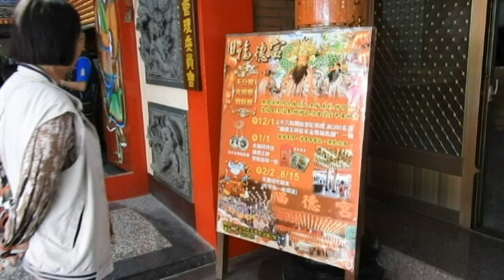斗六太平大街福德宮每年限量發財燈、公明燈之登記保佑闔家平安絡繹不絕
位於斗六太平大街的福德宮有將近300年的歷史，長久以來香火鼎盛。每逢農曆二月初二福德正神生日，當地鄉親熱心參與，為本地的重要祭祀慶典，福德正神信仰文化遍及於各個鄉里、家家戶戶，是我國很重要的文化資產，每年農曆2月2日是福德正神聖誕日，也相傳是土地公的任職日，民間俗稱「頭牙」，各地都會舉行慶典活動，市公所今年為了宣揚土地公勸人行善及護祐鄉里的宗教文化，斗六市公所每年皆會在此與福德宮舉辦各項活動讓更多市民共同來參與，今年農曆12月1日上午6點起開始登記點燈前200名還送福德正神鼠年金幣鑰匙圈一個，天未亮即有人來排隊，每年限量發財燈、公明燈之登記保佑闔家平安更是絡繹不絕，聽說限量天公燈秒殺一位難求，斗六福德宮為了讓更多人對傳統宗教信仰文化的認識除祈福讚境頌經及祝壽儀式外，今年農曆1月1日來此拜拜還送發財錢母一份，農曆2月2日及8月15日歡迎來廟埕吃福食吃平安一年順遂，斗六福德宮主任委員林勝裕也率領榮譽主委張沙仁、秘書塗琨傑、常務監事柯肪富及所有委員於現場招呼服務，也編印有２０２０精美農民曆。斗六市長林聖爵表示過年斗六圓環之花燈呈現及現在已經完成３千燈籠之裝設每晚更是吸引遊客照相之好地點，邀請市民鄉親大家來觀賞參加，斗六太平大街福德宮住址斗六市太平里成功路２號，電話０５－５３２３８０５。